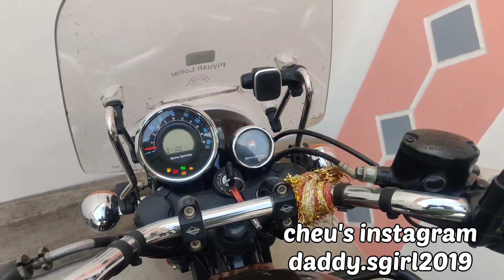jula dekh liya or sub kuch aa gaya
hello dosto kese ho app sub
to new video aa gaya hai
your support is milestone for me 🙂